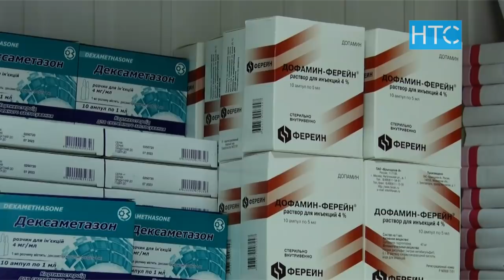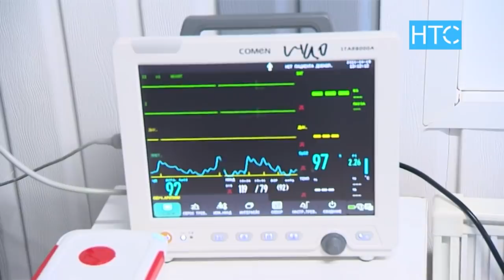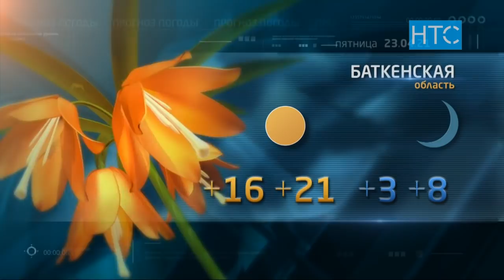Новости / 22.04.21 / Дневной выпуск - 16.00 / НТС /